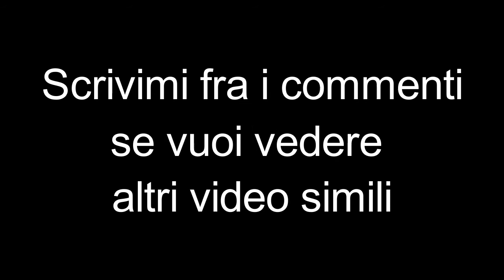VLOGMAS DAY1 MORNING ROUTINE E DECORIAMO LA CASA PER NATALE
Primo Vlogmas di questo Natale 2016. Oggi mi preparo e poi corro a dacorare la casa. ma non sono da sola. Chi ci sarà con me?

M U S I C by Jason Shaw / song:"Redwood Highway" .